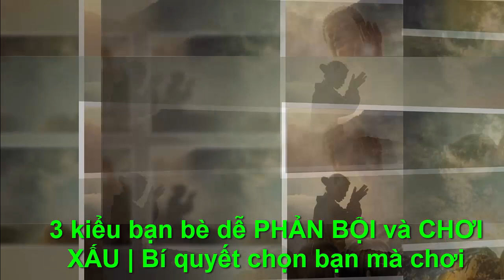3 KIỂU BẠN BÈ DỄ BỊ PHẢN BỘI VÀ CHƠI XẤU - "Chân Lý Cuộc Sống "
●TUYÊN BỐ MIỄN TRỪ CÁC TRÁCH NHIỆM PHÁP LÝ:
👋 Chào tạm biệt và hẹn gặp lại các bạn trong các video tiếp theo. 3 KIỂU BẠN BÈ DỄ BỊ PHẢN BỘI VÀ CHƠI XẤU - "Chân Lý Cuộc Sống "